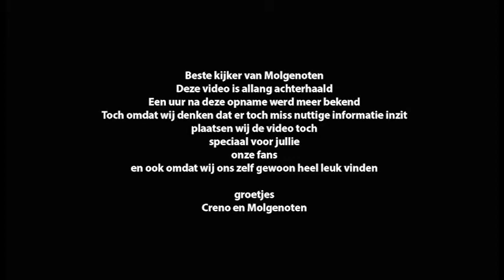WIDM 2019 - MORGEN MOL BEKEND!!!!!! :O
Is het zo???
Zal morgen de mol dan echt bekend zijn.

De beelden zijn afkomstig van npo

vergeet niet te subscriben en liken.